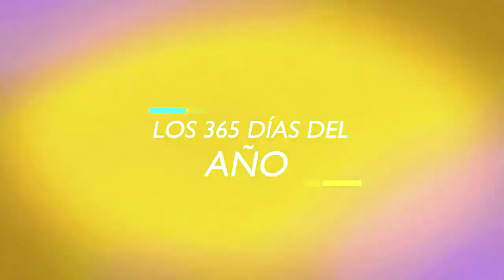Micro N88 Agricultura Familiar, Misiones.